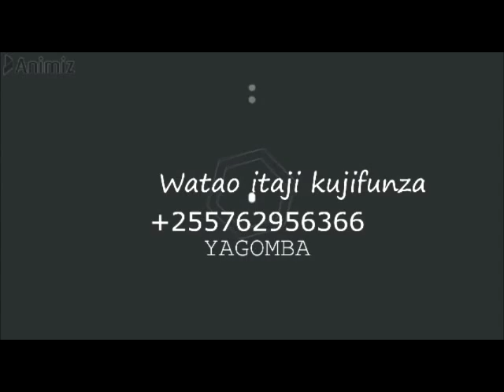SABABU ZA KUKU KUGOMBANIA SEHEMU ZA KUATAMIA MAYAI AU KUTAGIA